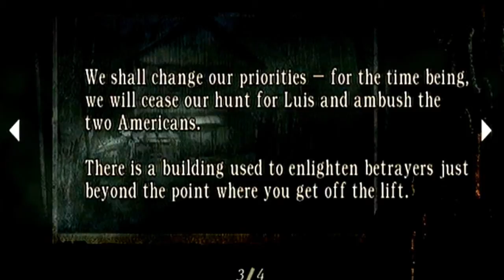Resident Evil 4 HD Part 6 Chpt. 2-3 Left Path